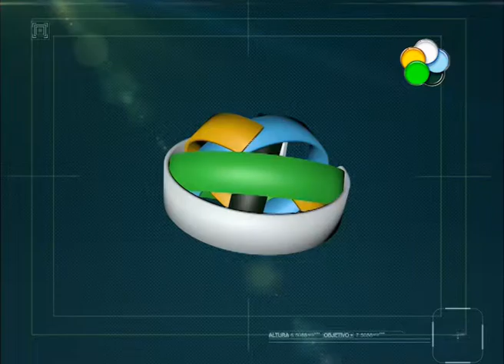NEUQUEN: PARITARIA SIPROSAPUNE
Cesar Del Alli, siprosapune se refiere a la reunión de la mesa salarial para el sector de salud con Siprosapune y sindicato de enfermeros. Hoy se realizó el plenario donde se analizó la propuesta que es del 30% en un pago desde enero. Además, el sector pidió que no se haga efectivo el decreto a partir del cual no se puede sumar más empleados a la planta.